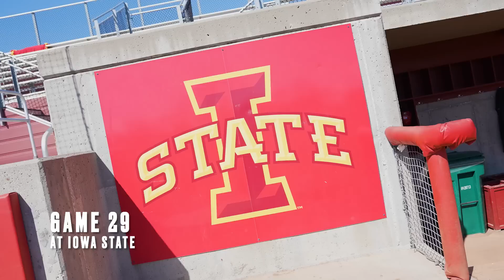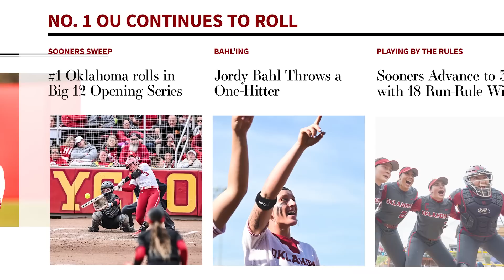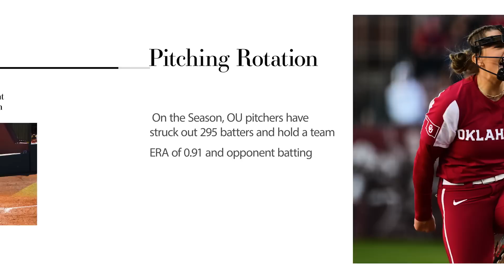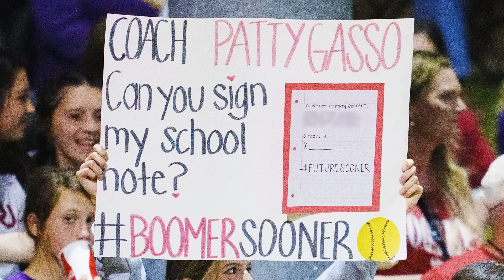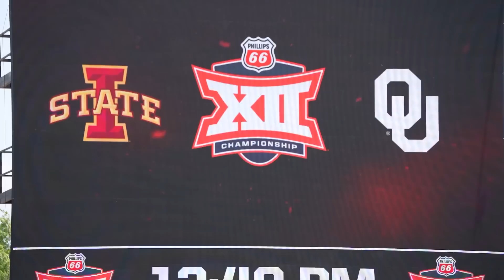It's Go Time | Championship Mindset | Ep. 5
The Oklahoma Sooners softball team navigated conference play unscathed and are currently riding a 43 game winning streak. The Sooners head to postseason play as the number one overall seed and are seeking a third straight national championship. See how OU and Texas set an NCAA attendance record, meet the Oklahoma pitching staff and learn why they work so well together and get to know Grace Green - the senior leader of the team who excels in her role.